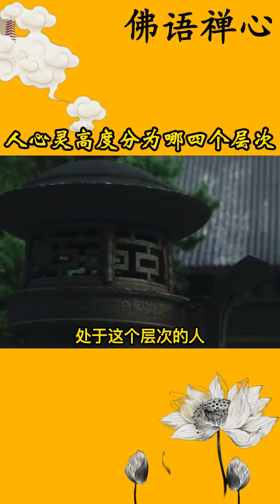人心灵的高度分为哪四个层次#佛语禅心